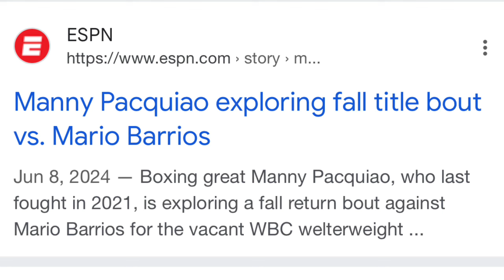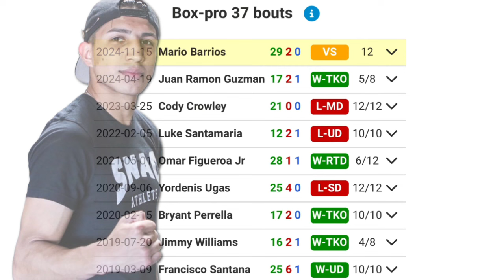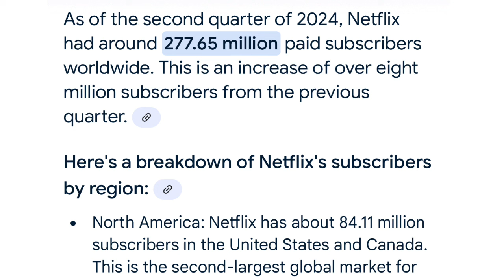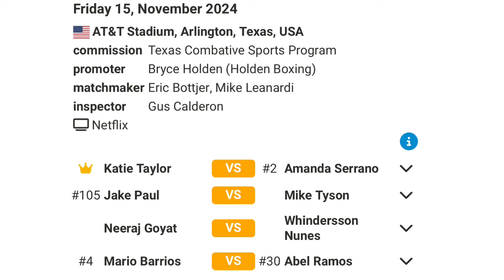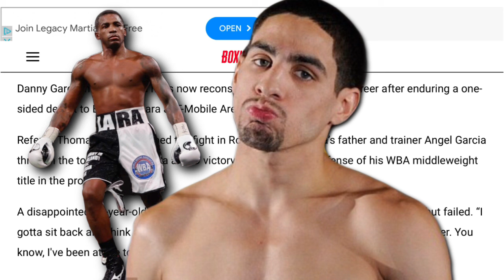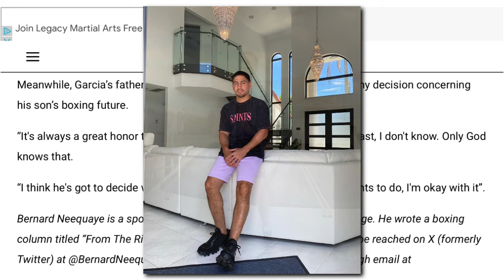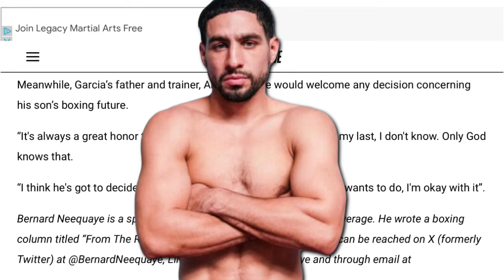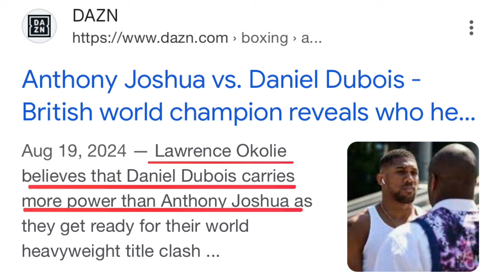THE RELAY: Barrios vs Ramos, DSG contemplates retirement, Joshua/Dubois - Dave Allen edge in power